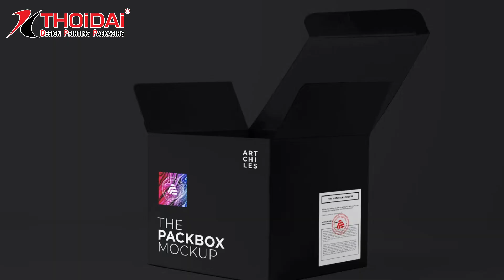Hộp Nắp Gài - In Ấn Thời Đại